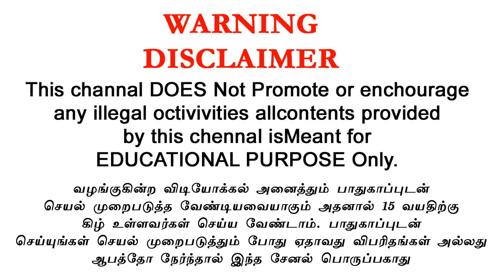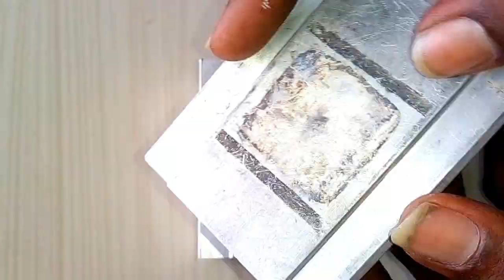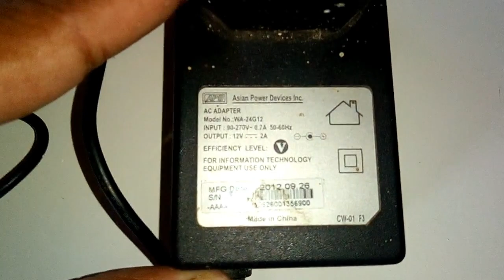How to make HOT and COLD Water -Thermoelectric cooler peltier 12v 60w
cooler peltier&index=aps&camp=3638&creative=24630&linkCode=xm2&linkId=0e8ee8a7108fd241fa06cc10173cef27